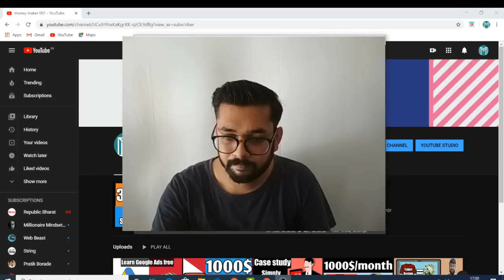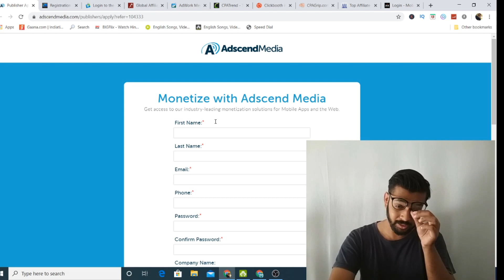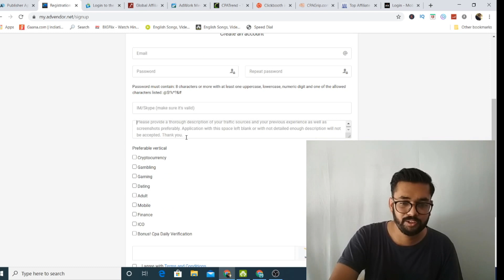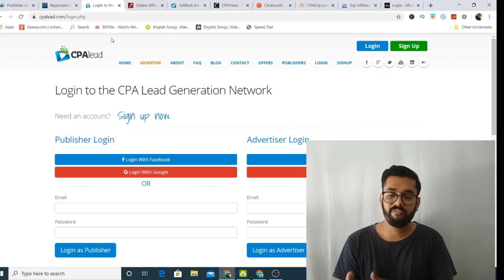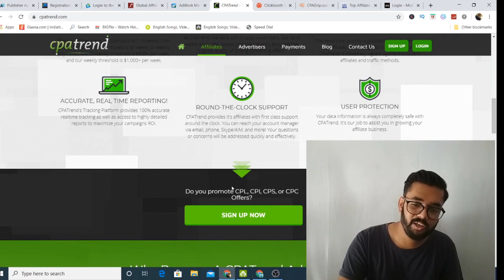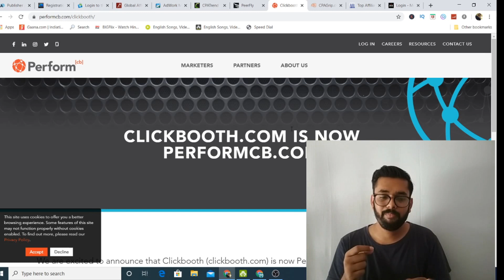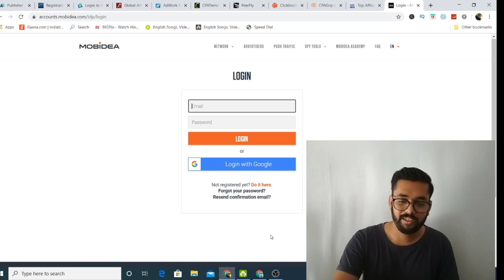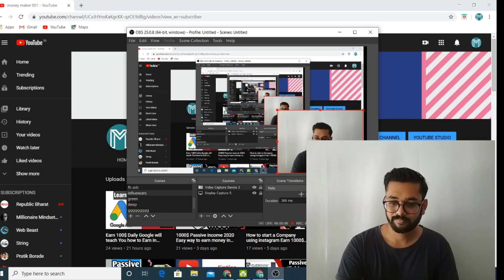CPA Marketing 2021 best Cpa networks to join in 2021 No Approval needed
More Make money Online videos are here

MY best recommended business books
Rich Dad poor dad

The Secret

Start your youtube channel take action get Yourself a logo and banner designed for your channel

webcam i use
Mic i use
laptop i use

this is the best way to learn cpa marketing in 2020
and make money online in 2020